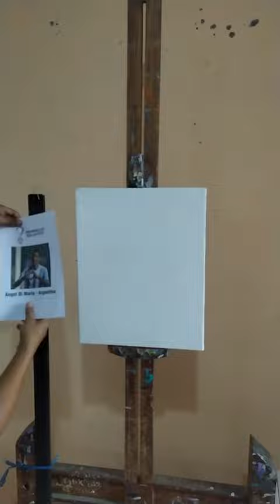Painting Angel Di Maria dimaria Argentina in Cubism Style | FIFA World Cup Qatar 2022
Lionel Messi's goal against Mexico on the second day of Group C in the 2022 World Cup is not a coincidence. Messi drew up a thorough tactical plan and discussed it with Angel Di Maria on the pitch.

The Argentina national team meets Mexico in a duel at the Lusail Iconic Stadium, Sunday (27/11/2022) early morning WIB. After a draw in the first half, La Celeste finally won 2-0 thanks to goals from Lionel Messi and Enzo Martinez.

The World Cup 2022 has begun in Qatar. I took part in enlivening the world football sporting event, by painting Angel Di Maria from Argentina in cubism style and in the following days I will draw other famous soccer players.